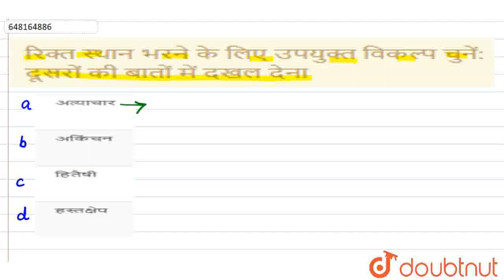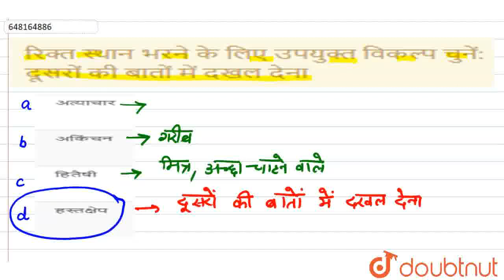रिक्त स्थान भरने के लिए उपयुक्त विकल्प चुनें:दूसरों की बातों में दखल देना | CLASS 6 | ALL INDIA...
रिक्त स्थान भरने के लिए उपयुक्त विकल्प चुनें:दूसरों की बातों में दखल देना
Class: 6
Subject: HINDI
Chapter: ALL INDIA SAINIK SCHOOLS ENTRANCE EXAMINATION : 2019
Board:CBSE

👉 Have Any Query? Ask Us.

Our Telegram Pages:
class 6
6 class ka math syllabus